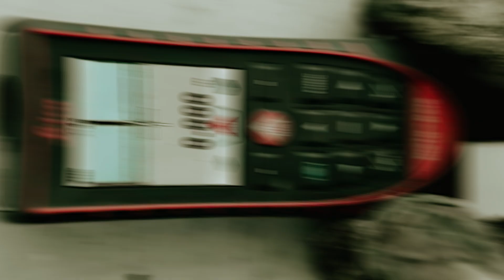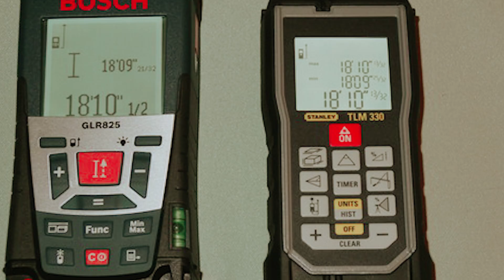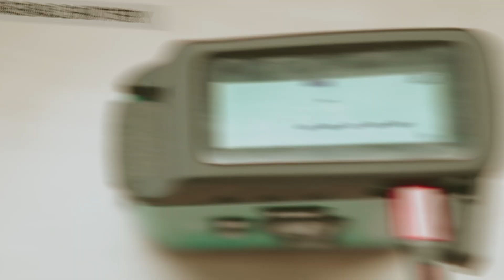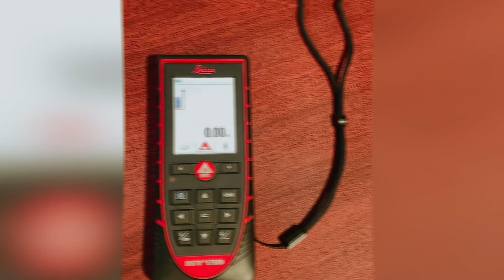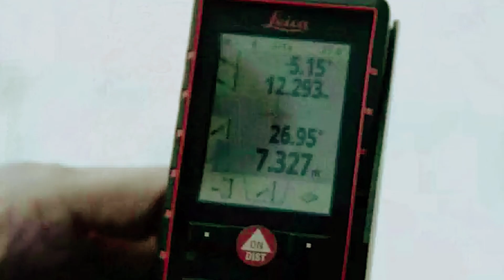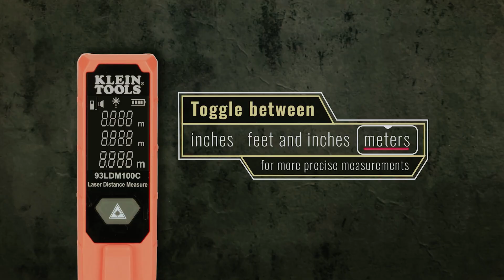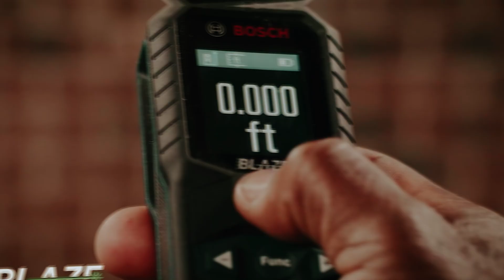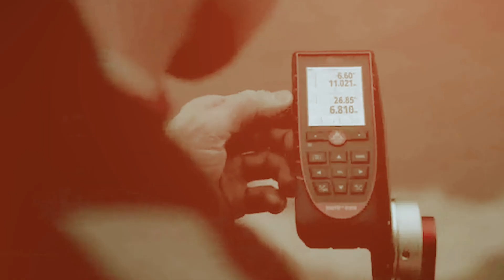Best Laser Measuring Tools [2025] - Top 5 Picks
✅ List of the Best Laser Measuring Tools we featured in this video

1. BOSCH GLM165-27CGL

2. Klein Tools 93LDM100C

3. Leica DISTO E7500i

4. MiLESEEY DT20 Laser

5. Stanley STHT77138X

When it comes to choosing the best laser measuring tools, there are several top options to consider. The BOSCH GLM165-27CGL is a standout for its accuracy, durability, and Bluetooth connectivity, making it the best overall choice for professionals and DIY enthusiasts alike. For those seeking a reliable and budget-friendly option, the Klein Tools 93LDM100C offers excellent precision and ease of use. The Leica DISTO E7500i is a premium option with advanced features, including a built-in camera and long-distance measuring capabilities, perfect for complex projects. If you're looking for versatility, the MiLESEEY DT20 Laser offers a compact design and multiple measurement modes, ideal for various tasks. Finally, the Stanley STHT77138X is a solid choice for those on a budget, providing reliable performance and simple functionality for basic measuring needs.